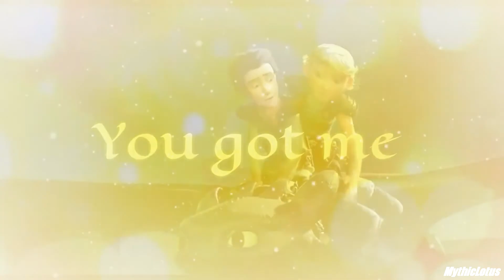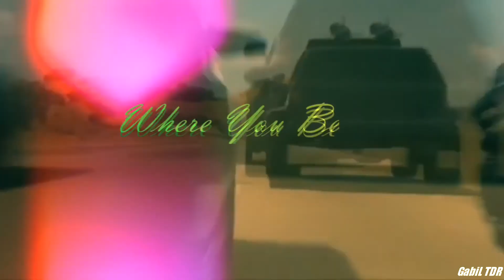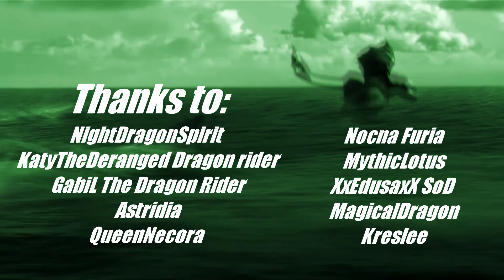PULL UP || FULL MEP || ANIMASH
Thanks to everyone who participated n_n

Participants:

NightDragonSpirit
KatyTheDeranged Dragon rider
GabiL The Dragon Rider
Astridia
QueenNecora
Nocna Furia
MythicLotus
XxEdusaxX SoD
MagicalDragon
Kreslee

~MUSIC~